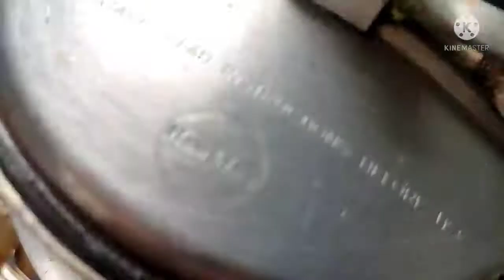మేక తలకాయ కూర (Goat head curry) Talakaya Kura in Telugu